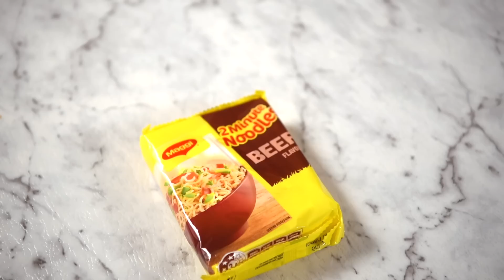MAGGI Beef Mee Goreng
You'll find MAGGI noodles are used all over South East Asia! Here's one such way - classic Malaysian street food - MEE GORENG. Dial up the heat - it's SUPPOSED to be spicy!!! Recipe below:

Maggi Mee Goreng | Serves 2 - 3
INGREDIENTS
3 packets Maggi Beef 2 Minute Noodles
2 tbsp oil
300g/10oz finely sliced beef (any quick cooking cut, like rump)
2 garlic cloves, finely chopped
1 small onion, sliced
1 bunch choy sum, leaves separated from stems, cut into 3-4cm pieces (or use other Asian greens)
2 handfuls bean sprouts
Sauce:
2 ½ tbsp dark soy sauce
1/3 cup tomato ketchup (or Australia tomato sauce)
1/ tbsp curry powder (I use hot!)
1 tbsp+ Sriracha chilli sauce (or other hot sauce of choice)
1/4 cup water
1 packet of seasoning from Maggi Beef 2 Minute Noodles
DIRECTIONS
1. Bring water to the boil then add noodles and cook for just 1 minute, then drain.
2. Meanwhile, mix Sauce together.
3. Heat oil in wok or large skillet over high heat. Add garlic and onion, cook for 30 seconds.
4. Add beef and cook until mostly browned, then add choy sum stems. Cook for 1 minute.
5. Add Maggi noodles and sauce, toss to coat noodles, then add choy sum leaves and bean sprouts. Toss until just wilted then serve immediately!